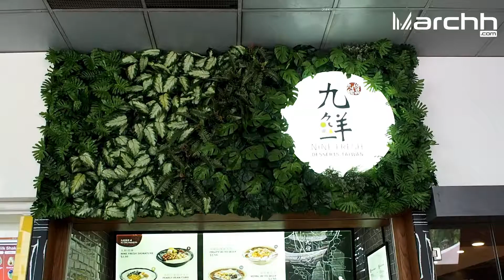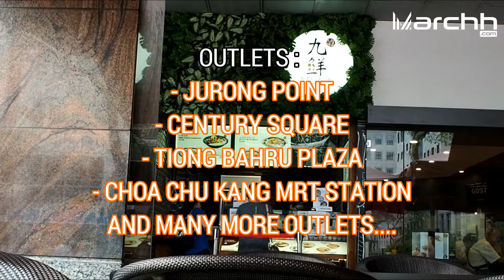Taiwanese desserts starting from $2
Recently a dessert store has gained a lot of attention from the public. It is a local brand in Singapore that specialises in Taiwanese dessert, Nine Fresh.

Nine Fresh is appealing to the crowd in Singapore as their price points are attractive. Their Taiwanese desserts are starting from $2, being very affordable. Besides that, their desserts are made and served freshly daily without the addition of artificial colouring or preservative.